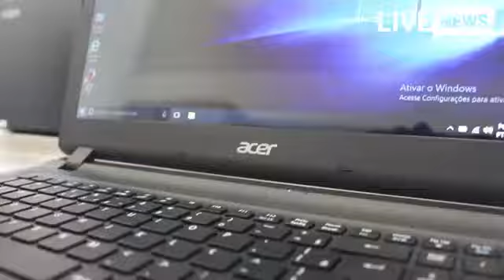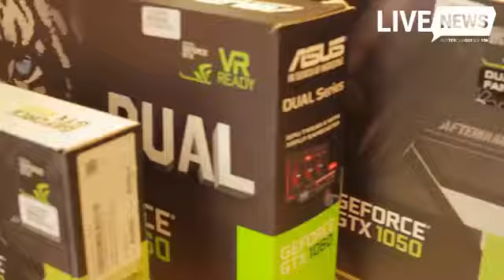Live News 23/10/2017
Destaques desta edição:

-Imagens: Caminhão bate em carros parados na fila das obras na BR-282 em Joaçaba
-Leitores opinam sobre as mudanças no trânsito com a implantação da rótula na antiga rodoviária
-Frigorífico se manifesta sobre incêndio

O Live News é um conteúdo produzido pelo Portal Éder Luiz e vai ao ar de segunda a sexta-feira no Facebook, a partir das 10h. Oferecimento: JRC Informática, Andrade e Grupo Zanardo.